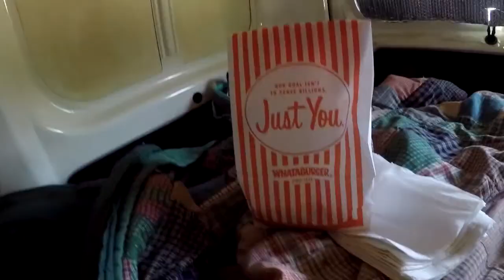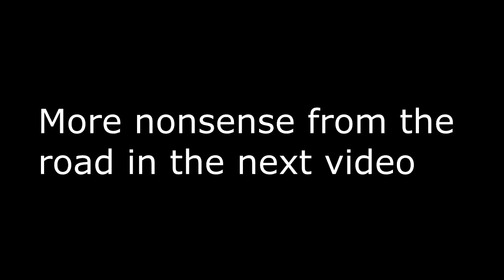Goodbye Gulf Shores, Hello Florida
Another day of travel